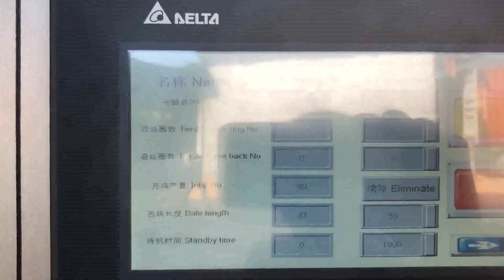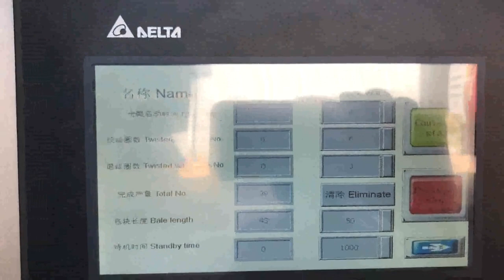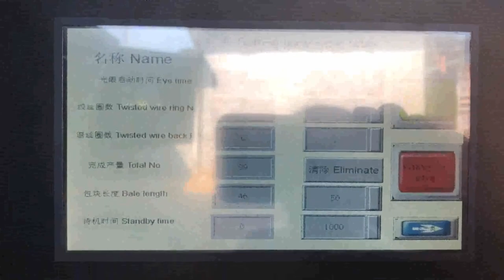how to use compactor machine cardboard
Cardboard Balers Compactors Japan, Vertical Baling Presses Laos, Why use a cardboard baling press, Why do you need a baling machine and what are the benefits of a company having its own cardboard compactor, Reduces the volume of cardboard waste and save valuable storage space, it can reduce volume up to 95%. Reduces waste removal costs by reducing the frequency of collection. Safety Precautions to Use When Operating a Waste Vietnam, Suriname, 2020, 3, 22Employer and Facility Responsibility for Trash Compactor Safety. Employers must provide compactor safety training and baler safety instruction materials which cover safe operating procedures before allowing workers to use, maintain, clean, service, or repair compacting equipment. The Safest Way to Use a Cardboard Baler Czech, KenBay Canada, But although cardboard is essential, it takes up a lot of room when youre done using it, thus taking up space in your facility that could otherwise be put to better use. Enter the cardboard baler. These devices allow you compress cardboard into small, manageable bales, giving you less waste to deal with. Using a Vertical Baler Denmark, How to Use Vertical Baler USA, Using a vertical baler is a good solution for size reduction during transportation. However, many users of the baling press machine are actually not knowledgeable enough on how to make good bales in a most effective way. Here we summarized some practical tips for using a vertical baler, 1. cardboard compactors Palau, cardboard compactors Montenegro, A wide variety of cardboard compactors options are available to you, such as beverage. There are 375 suppliers who sells cardboard compactors on Alibaba.com, mainly located in Asia. The top countries of supplier is China, from which the percentage of cardboard compactors supply is 100% respectively. What Is a Cardboard Compactor Jordan, Georgia, 2019, 10, 24A cardboard compactor is a device specifically designed to compress cardboard into bales for storage or transport. The machine features a hydraulic arm that will press various bits of cardboard together into a square form; in some cases, it may be necessary to use baling wire or rope to secure the cardboard in position, though this may not always be necessary. EasyBaler Bolivia, Non Finland, 2009, 4, 30The EasyBaler is the only waste cardboard recycling compactor that meets the needs of all small and medium, sized industrial, commercial and institutions, ICI, . The EasyBaler is safe, easy to use, small in size, mobile, and it takes virtually no electricity. 102 Plastic Cardboard Micro Baler What you need to know is the approximate amount of e.g. cardboard you generate every day, in what stream and in what sizes it comes. In addition to this you should know how much space you have available for a machine. This basic information combined with your business set, up forms the basis for evaluating which model machine you need. Cardboard Paper Greece, Waste Initiatives Austria, The good news is that steel, cardboard and plastic can be recovered and recycled for other uses. A challenge manufacturers experience is separating the recyclable material to be baled or compacted for a recyclers use., Our wide range of compactors and waste machine press can be found on our Waste Compactors page. View Products. Horizontal, Recycling Baler Slovakia, Plastic Iceland, 2 Explore Cardboard Compactors for sale Australia wide on Australia's No1 online machinery classified. All Cardboard Compactors posted here are either used Cardboard Compactors or new Cardboard Compactors. Browse more, so you can find Cardboard Compactors that satisfy your needs, Cardboard Compactors Turkey, New or Used Cardboard India, Alibaba.com offers 1,723 cardboard compactor products. About 72% of these are other packaging machines, 4% are waste